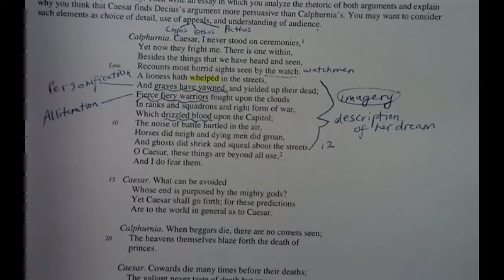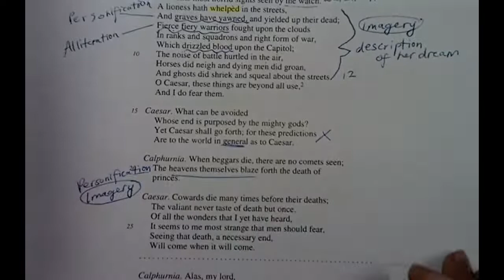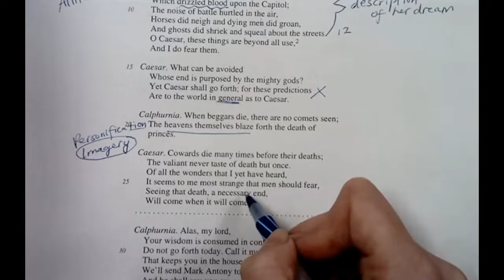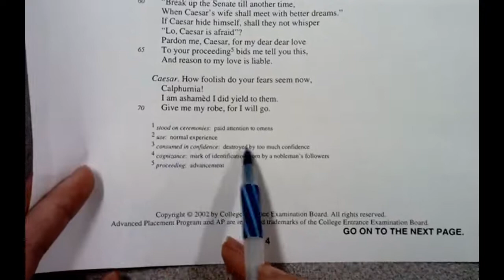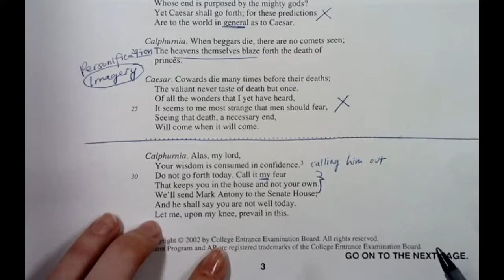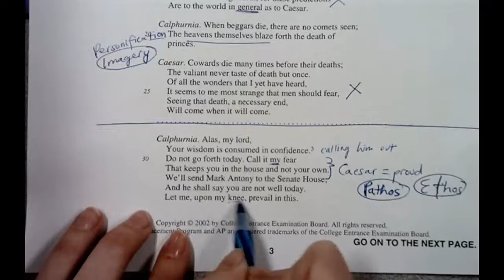AP Language: Julius Caesar Rhetorical Analysis